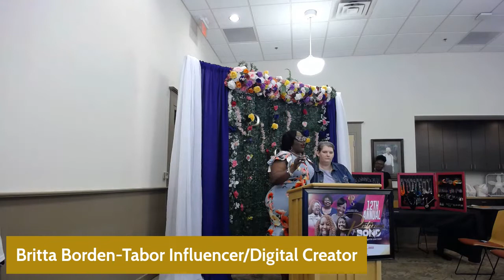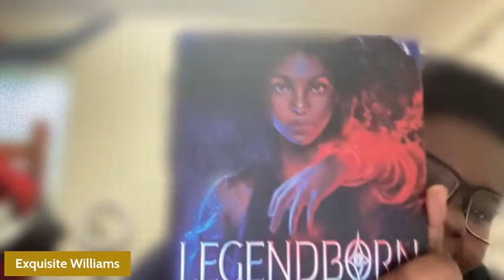Restoring the Bond Mother Daughter Love Event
12th Annual "Restoring the Bond" Mother/Daughter Love Event
Featuring guest speakers Britta Tabor, Destiney Danielle, Exquisite Williams and Uneek Armani